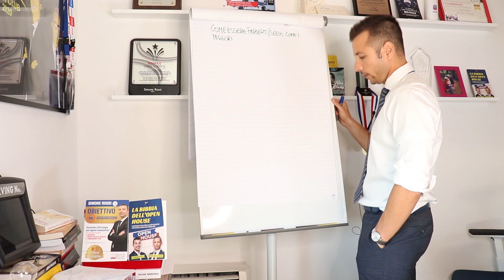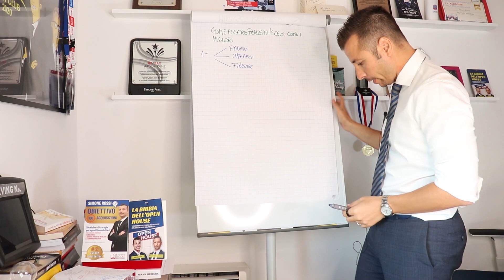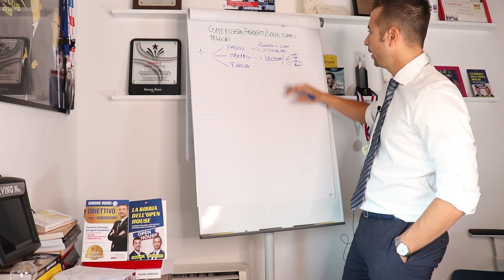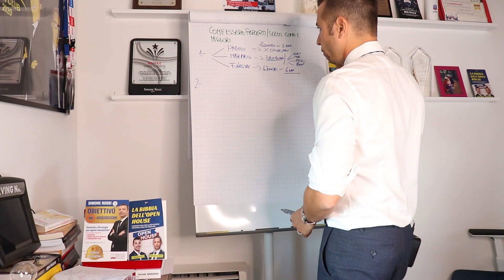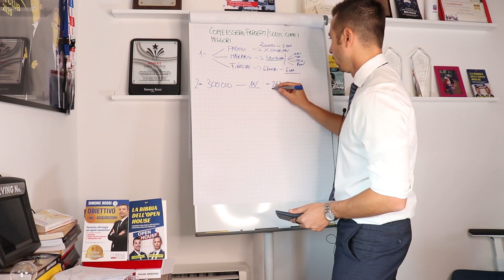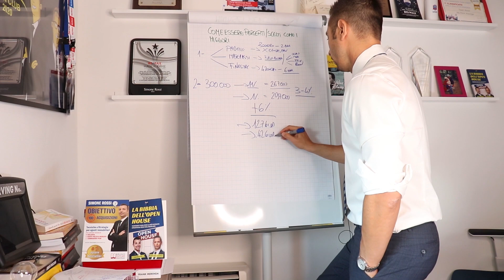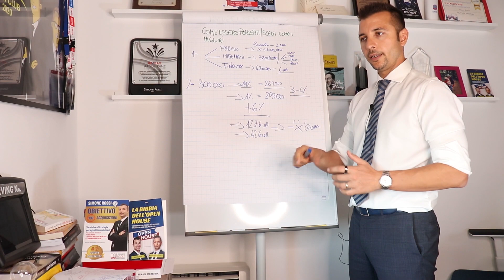Fatti scegliere rispetto alla concorrenza!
Se vuoi informazioni per iniziare o conoscere il percorso perfetto per te, chiama l’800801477, oppure contattaci direttamente su whatsapp qui

Come agente immobiliare posso dirti che esistono diverse tecniche di vendita per presentare i nostri servizi.

Ora la vendita immobiliare è diversa rispetto a tanti altri ambiti, per cui tranquillo le techniche di vendita immobiliari saranno diverse rispetto ad altre cose che hai sentito!

Ecco quindi che in questo nuovo video di strategie immobiliari ti spiego il metodo per farsi scegliere rispetto alla concorrenza!